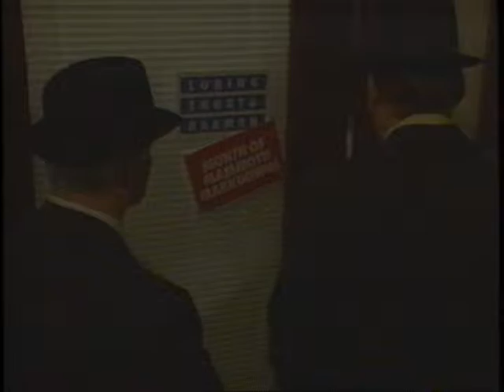Loring Short and Harmon, GROFF & BARNES 1995, Funny TV Spot,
This was a cute spot that WPXT cut together after we shot it.